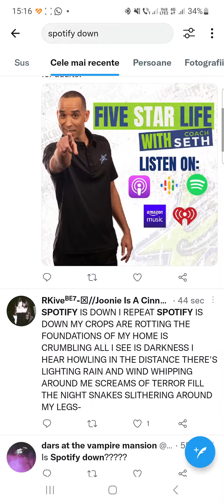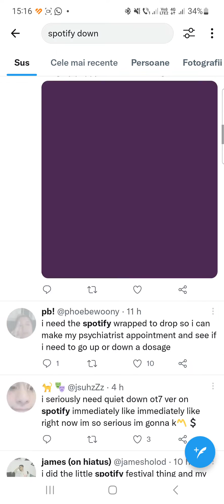Spotify is Down | 502 Bad Gateway Error Problem | How to fix Spotify not working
Spotify Website not Working nginx Error
Spotify is Down | 502 Bad Gateway Error on Spotify, how to fix Spotify not working
Working 100%! How to fix Spotify is Down | 502 Bad Gateway Error on Spotify, how to fix Spotify not working